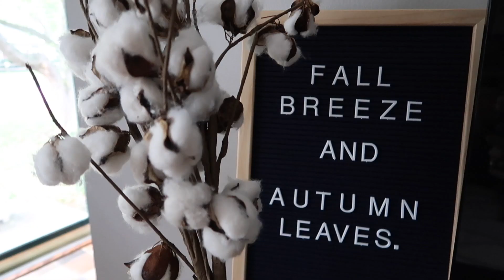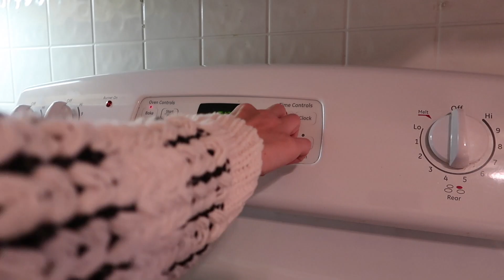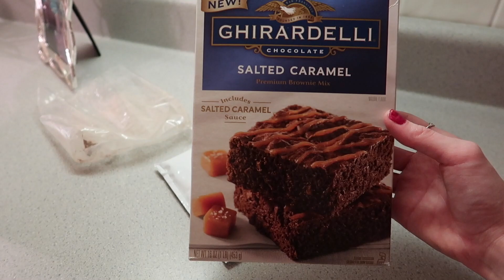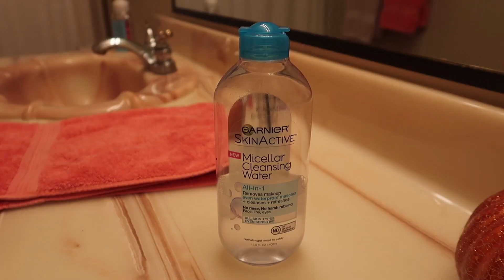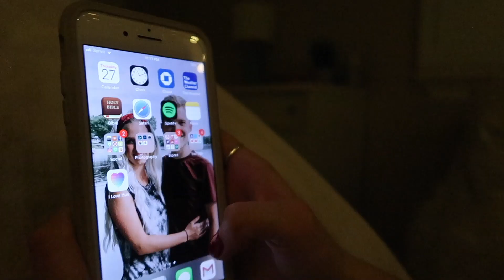My Cozy Fall Night Routine 2018! | Cara Jane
Hey everyone!! This is my fall night routine this year so far!! Obviously some nights it turns out a little different, but I tried to make it as realistic as I could!! Leave any video requests in the comments, and also let me know what your favorite fall activity is!! Have an amazing fall season! :) -Cara

The Lord is nigh unto all them that call upon him, to all that call upon him in truth." -Psalms 145:18